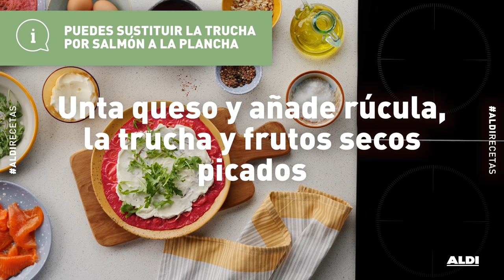Tortitas de remolacha con trucha ahumada – Placeres saludables desde 1,80€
Cualquier día es bueno para comer tortitas y más si son estas de remolacha con trucha ahumada. Están buenísimas y son muy fáciles de preparar. Un placer saludable desde solo 1,80€ por persona.

INGREDIENTES
· 120 g Remolacha cocida y pelada
· 3 Huevos
· 150 g Harina
· 250 ml Leche entera
· 160 g Queso para untar
· 180 g Trucha ahumada
· 10 g mix de Frutos secos
· Unas hojas de Rúcula
· Cebollino fresco
· Perejil fresco